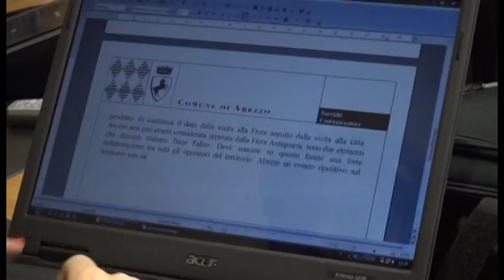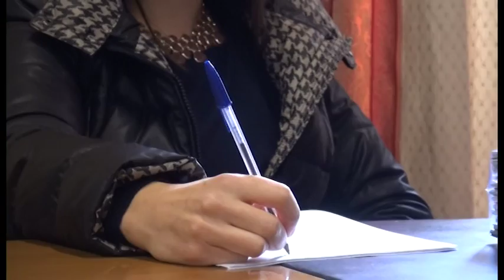Veste grafica tutta nuova per la Fiera Antiquaria